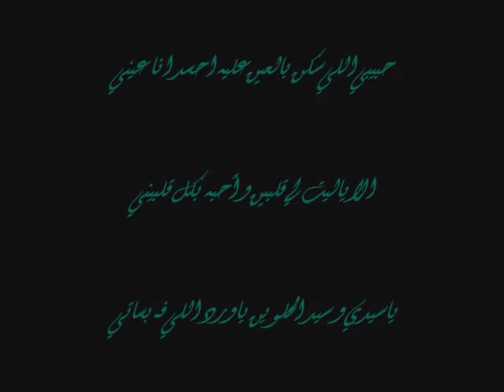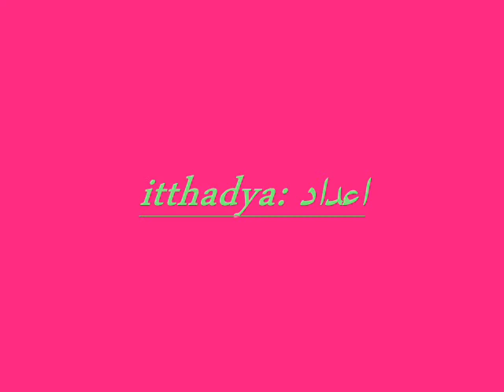7abeb al8lob.wmv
إهداء خاص للغالي حمودي
أصغر صديق لنايف هزازي
إعداد ‏itthadya
منتدى نايف الهزازي